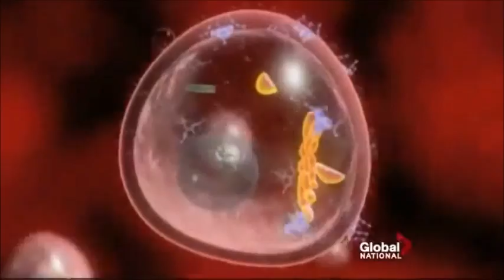Stem Cells Offer Hope For The Blind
Doctors in Toronto, Canada perform a successful procedure using embryonic stem cells to treat macular degeneration which causes blindness.